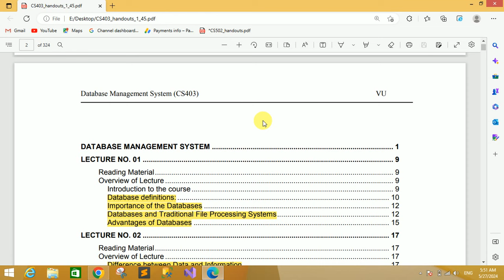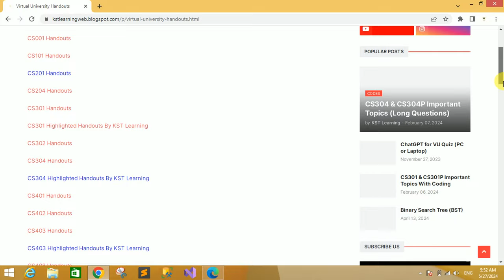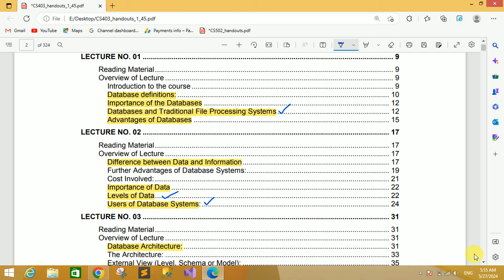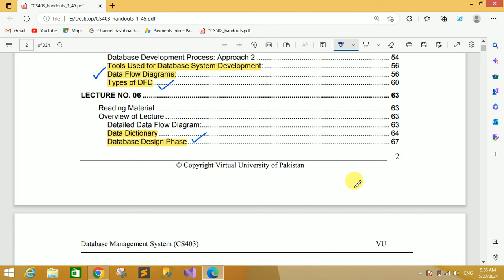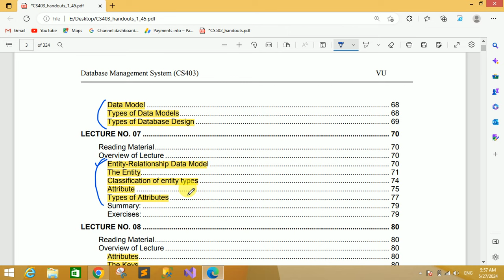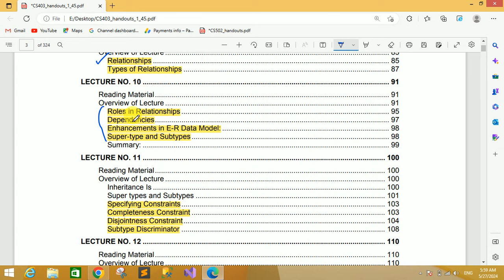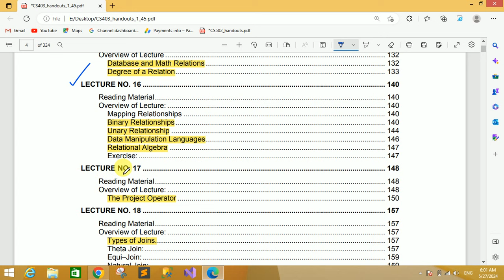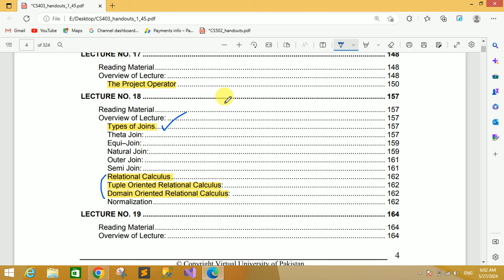CS403 Midterm Preparation | CS403 Midterm Paper Preparation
All Assignments
All Quiz
All GDB
Online Classes